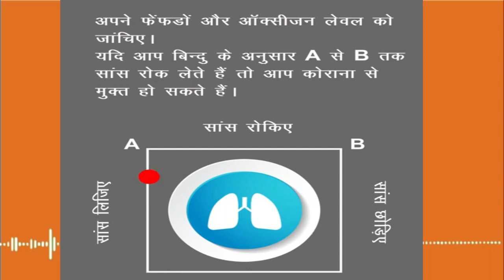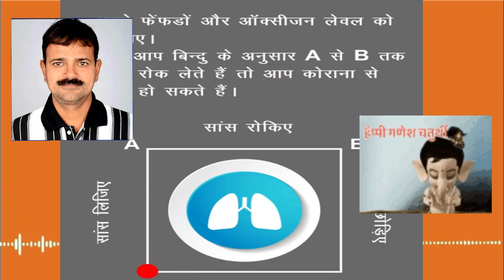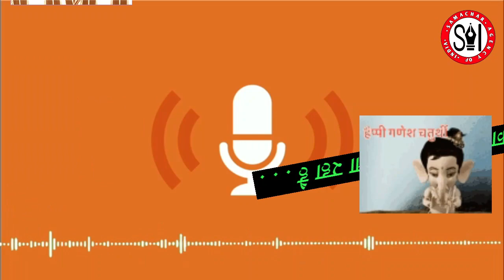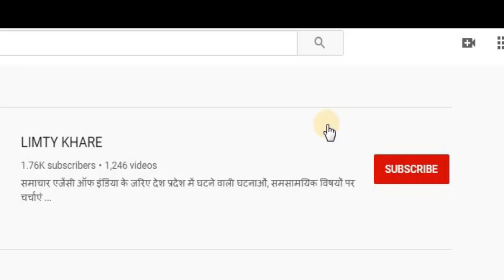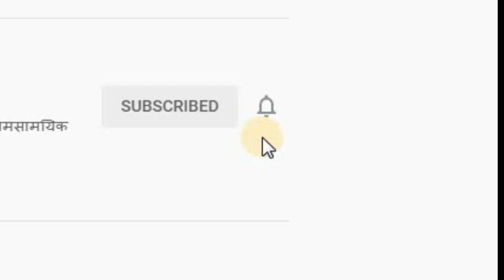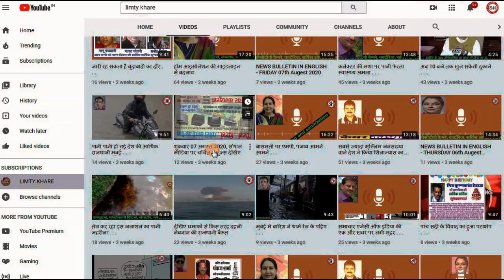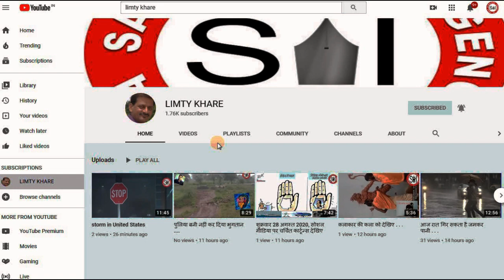क्वारंटाइन सेंटर में पहुँचा 580 रूपये प्रति किलो टमाटर!